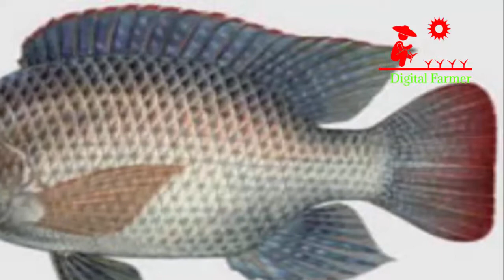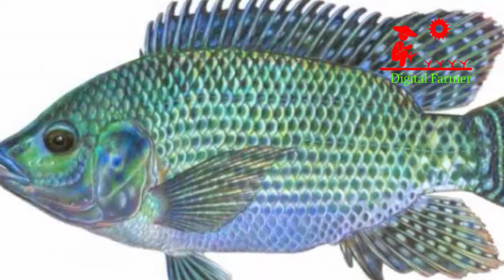তেলাপিয়া চাষে মোটা টাকা আয়ের হাতছানি, জেনে নিন পদ্ধতি // Tilapia fish farming !! Digital Farmer.